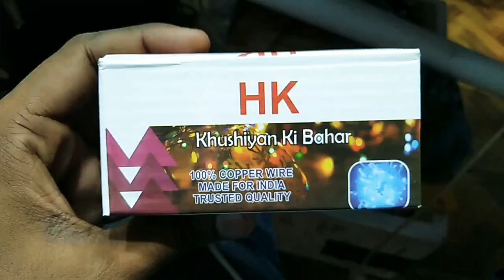Khusiyon ki Bahar Lights with Remote Control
If You have any Suggestions please comment us below. Your Suggestions are important to us. For any requirement of Videos You can wish it in comment box. Your comments are very important for us. Thanks for being with us. Lots of Love From our channel

youtube google ads
genyoutube
nse latentview
expertbook
acer exclusive store
google computer